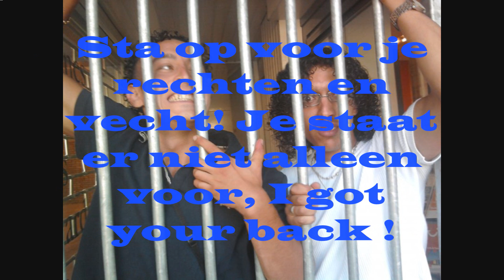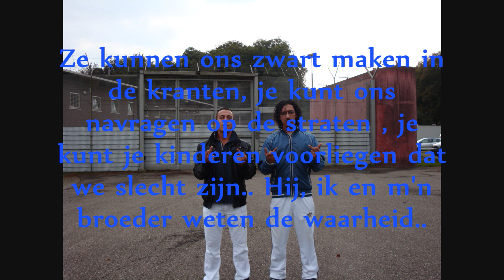Penn Connection - We zijn binnen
Ze kunnen ons zwart maken in de kranten, je kunt ons navragen op de straten, je kunt je kinderen voorliegen dat we slecht zijn, Hij, ik en m'n broeder weten de waarheid !